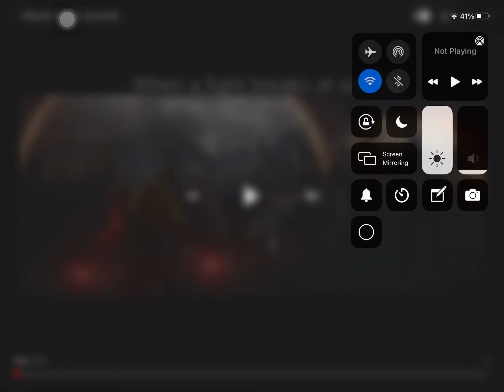When there’s a fight at school